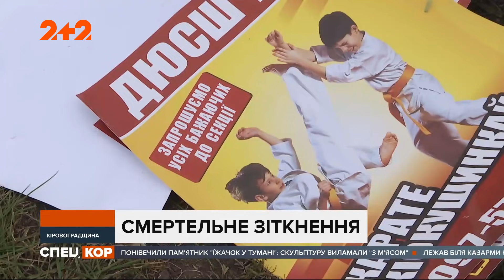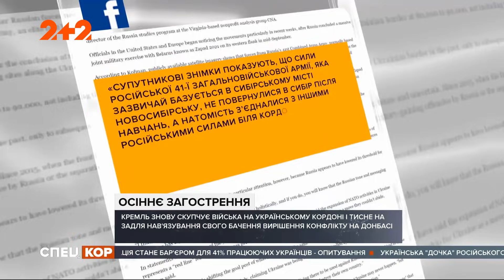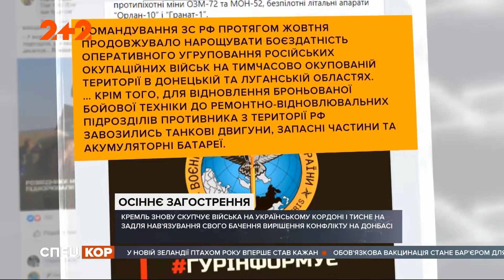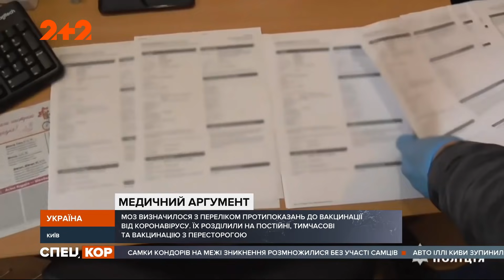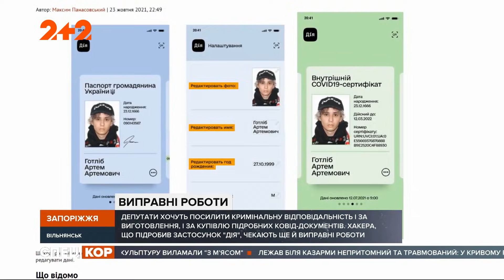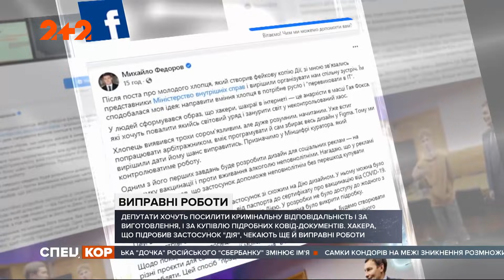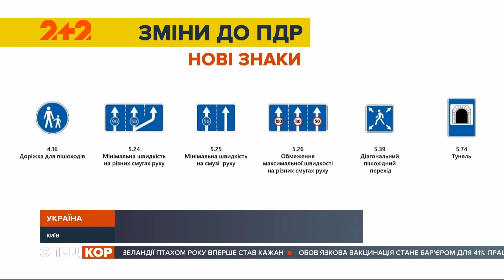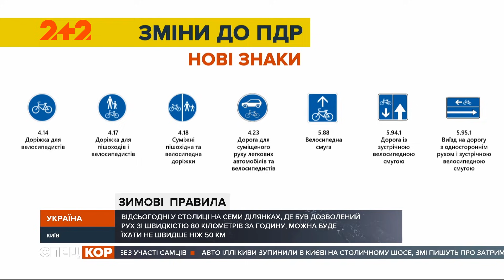Спецкор - 18:15 від 1 листопада 2021 року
Смертельна аварія на Кіровоградщині: зіткнулися вантажівка та легковик. Київ у червоній зоні: які відтепер діють обмеження. Не навчальна тривога: московитські війська почали стягувати техніку до українського кордону. У чергах на вакцинацію побільшало випадків лайок та сварок, а Мінохорони здоров'я оприлюднило новий перелік протипоказань при щепленні від ковіду. До Мінцифри на роботу узяли хакера, який майстерно підробив застосунок «Дія», а У Гранітному, на південному відтинку передової, тишу знову розірвали потужні вибухи. Дивіться актуальні новини сьогоднішнього дня у новому випуску Спецкор від 1 листопада 2021 року.